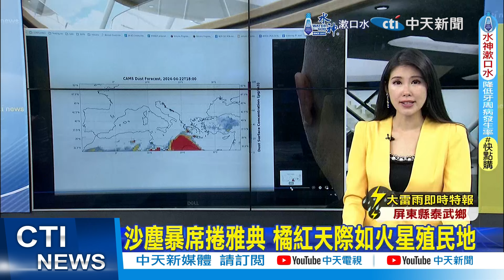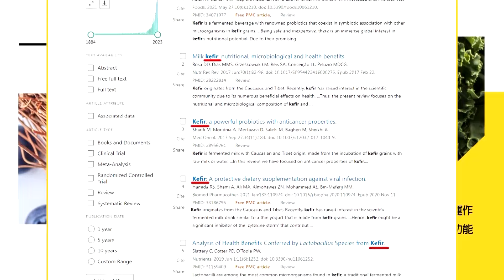布林肯抵北京! 陸外交部美大司司長楊濤接機｜布林肯會上海市委書記 "中美應負責任管控雙邊關係" ｜【全球現場】 20240425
00:00 布林肯抵北京! 陸外交部美大司司長楊濤接機
01:09 布林肯會上海市委書記 "中美應負責任管控雙邊關係"
02:12 俄.台.中東與TikTok 議題 美媒:布林肯訪華兩國分歧浮現
03:15 大陸探月工程進度曝光 2030實施火星採樣任務
05:18 沙塵暴席捲雅典 橘紅天際如火星殖民地